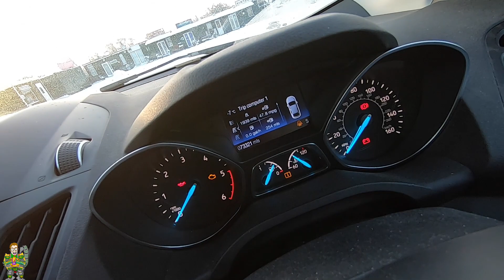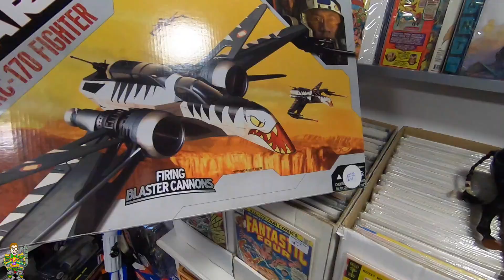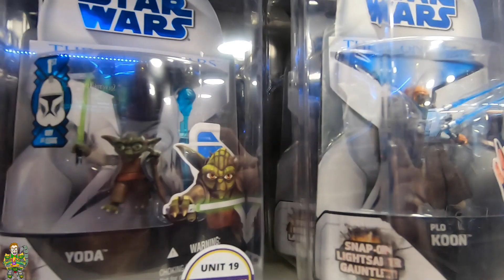TOY HUNTING AT THE THE ENFIELD TOY FAIR 17 12 22.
The last toy hunt before Christmas takes us to Crews Hill and the The London Toy Shop Toy Fair.

I was toy hunting for a few new action figures to add before heading up to the NEC Toy Fair. Fingers crossed we get some good deals on vintage.